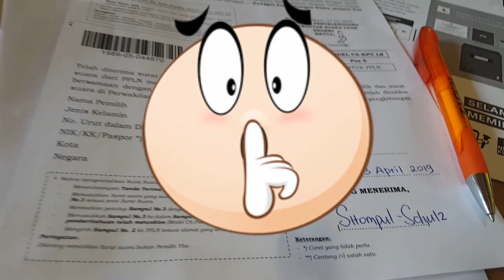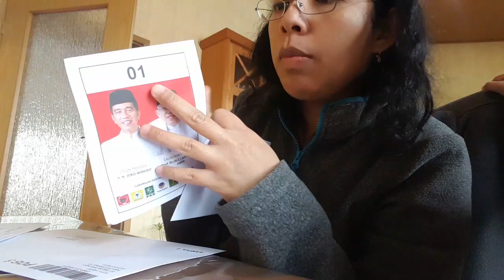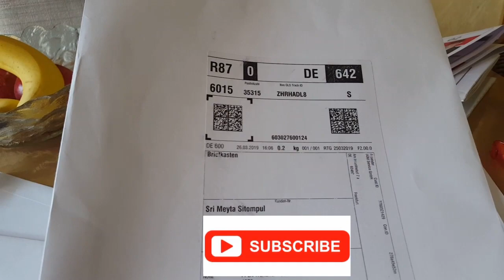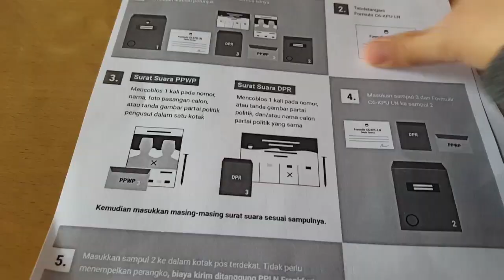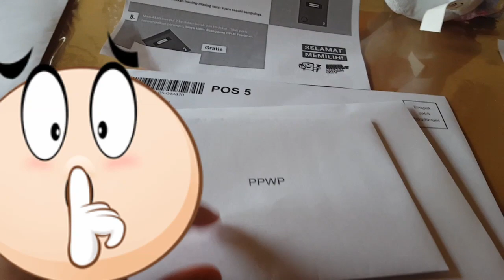Pemilihan lewat Pos bagi WNI di Jerman | tata cara memilih lewat Pos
Pemilihan Umum CaPres dan Cawapres 2019 berlaku juga bagi WNI yang tinggal di luar negeri. Saya akan menjelaskan cara memilih via Pos
Penasaran bagaimana???
Check it out!